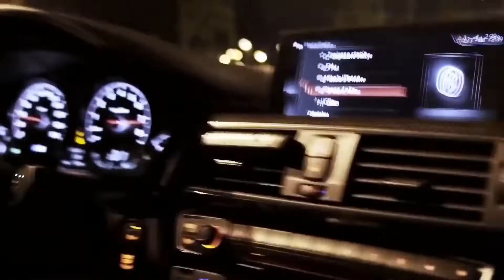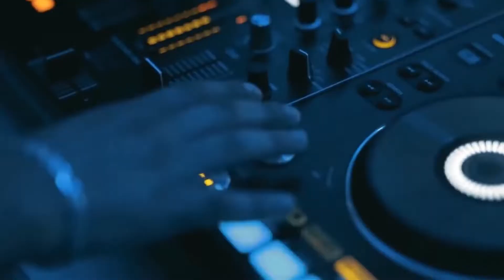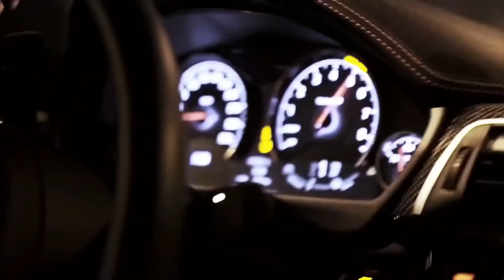BALVICH - Third Avenue